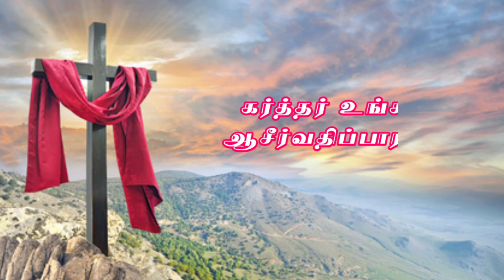✝️ஆத்துமநேசரின் அங்க மகத்துவம் | தியானம் 5 | ஆத்துமநேசரின் முழங்கால் | Friendz Army Network✨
✨ Comments 💟